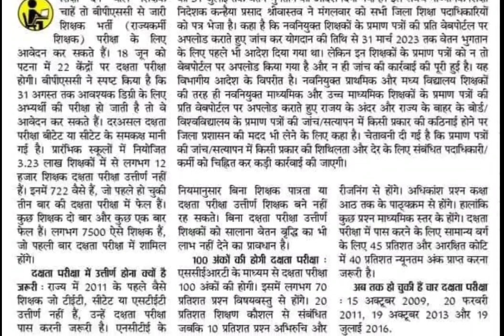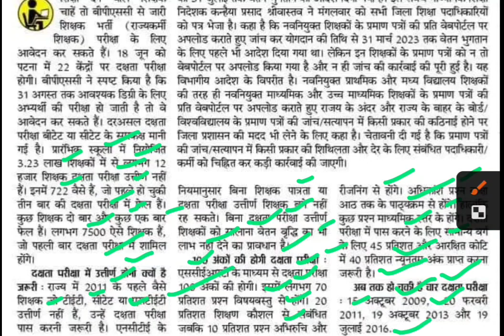दक्षता परीक्षा वाले भी भर सकते हैं फॉर्म,bpsc teachers bharti latest update,bpsc new update,jobalert